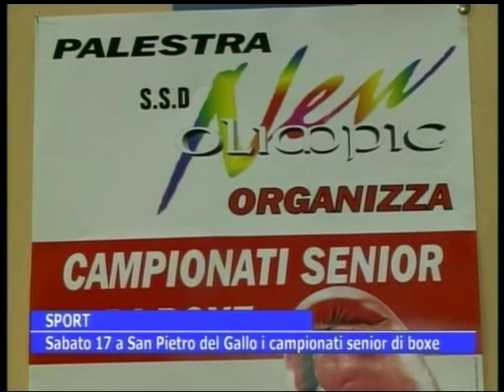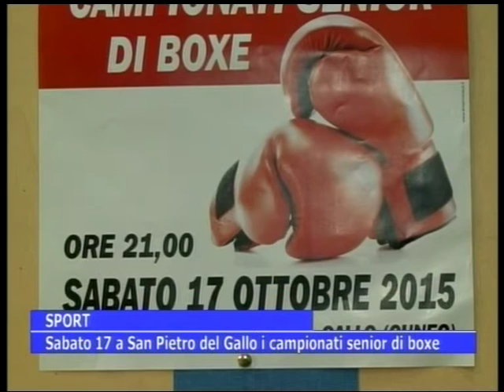servizio Boxe, campionati Senior a San Pietro del Gallo